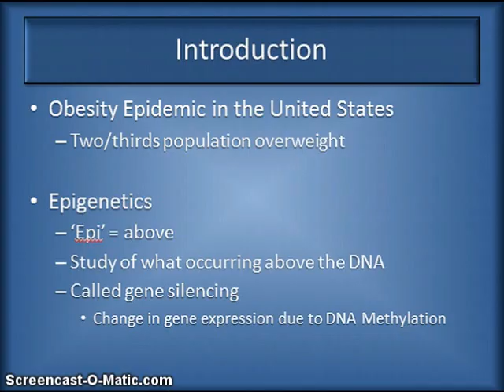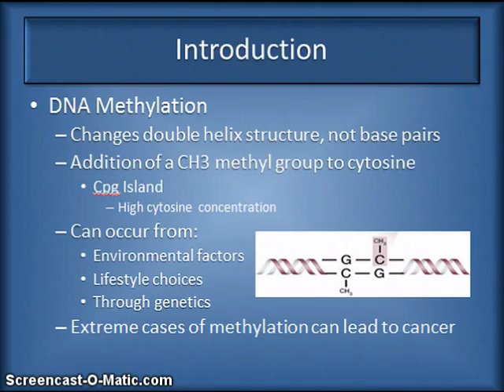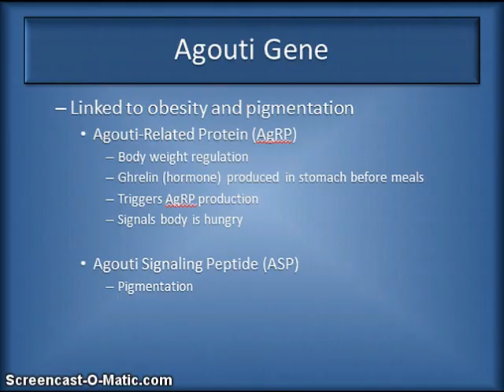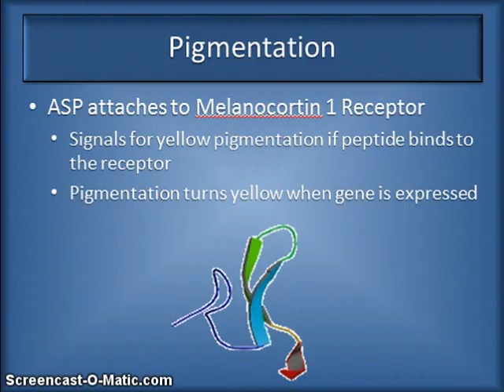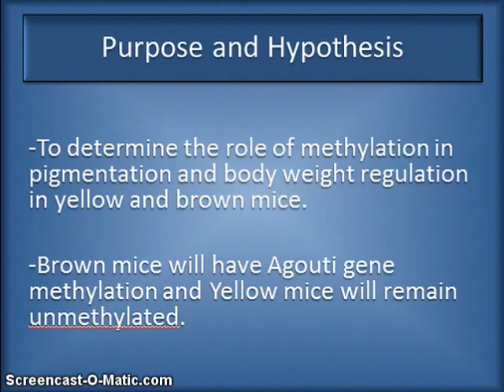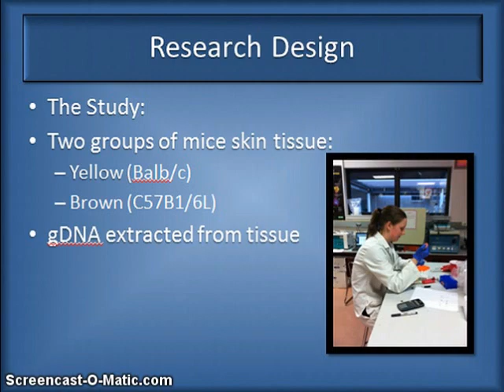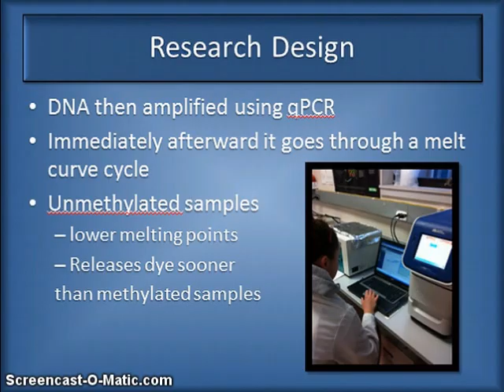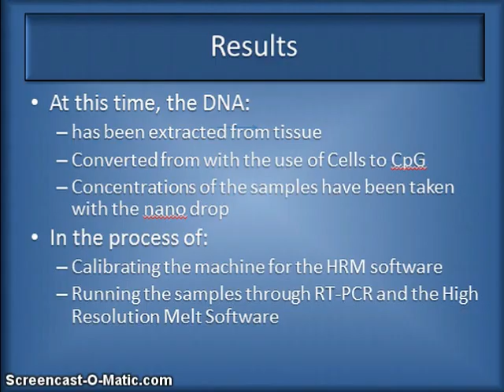Agouti Gene Methylation Study in Mice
A Lab Research project for the 2013 Student Bio Expo by Kelly Giffey and Keesha Matz, DNA Methylation